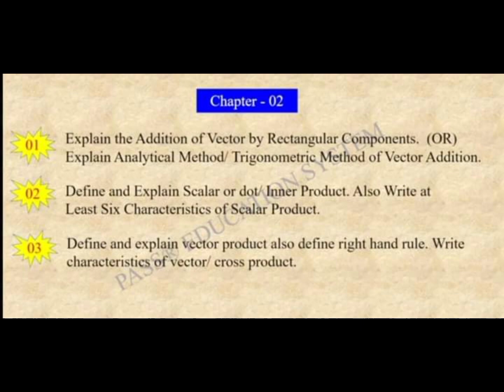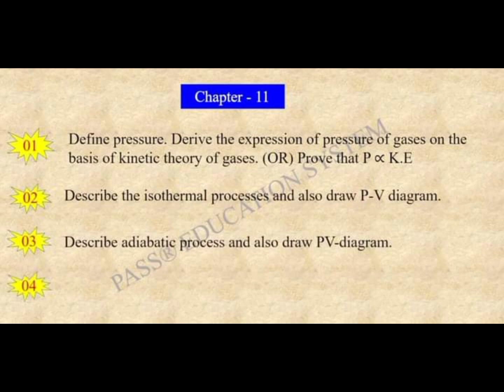11th Class Physics Long Question Guess Paper Full Book-2023||1st Year Physics Long Question Guess